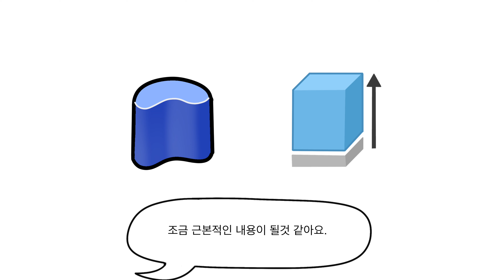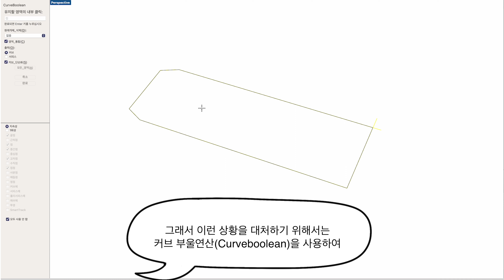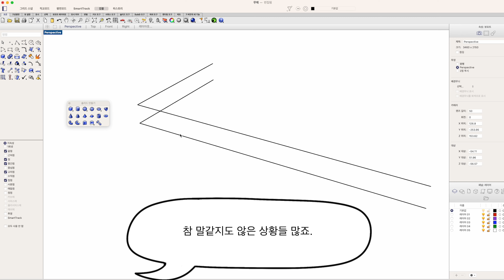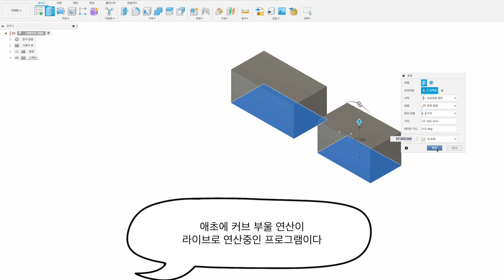라이노의 돌출과 퓨전의 돌출이 근본적으로 다른 이유